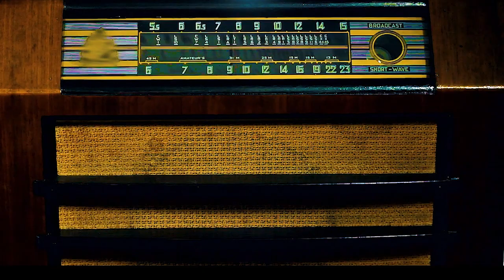Radiocast Dragnet series 5/26/23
Radiocast: Dragnet
Host: Adam Carreiro, Joe Taft and Jack Kelleher.

Radiocast is a companion series to ECAT's Old Time Movie and Old Time TV broadcasts. You may find the Old Time TV episode of Dragnet